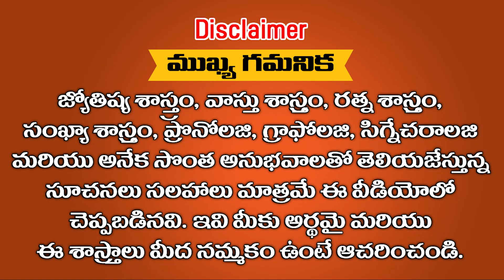విజయం తప్ప అపజయం ఎరుగని రాశులు ఇవే || Ramm Krish Nihan